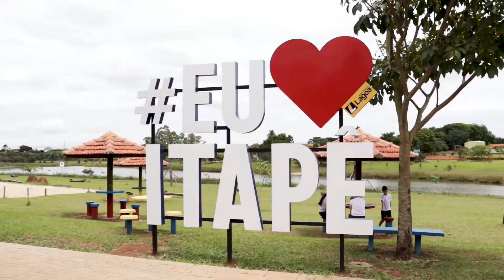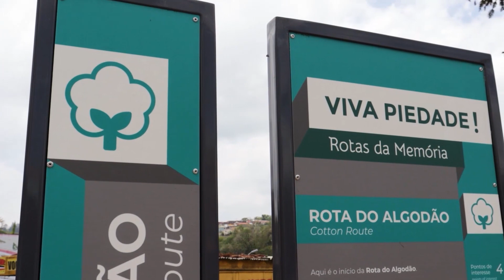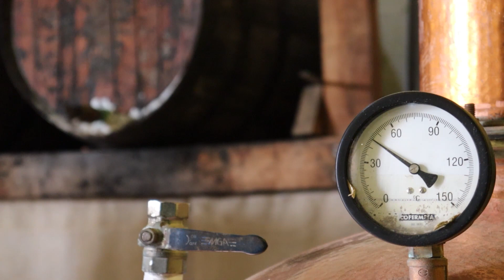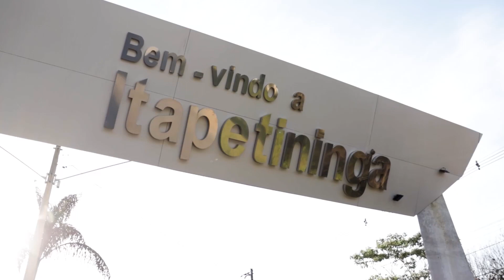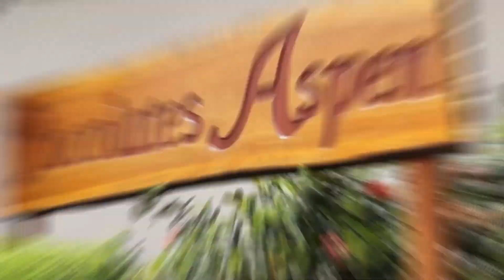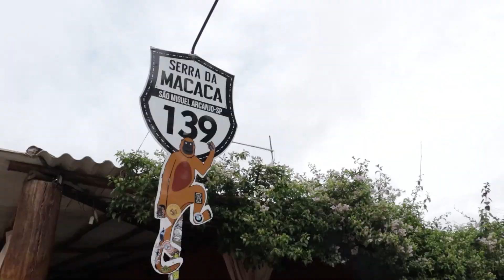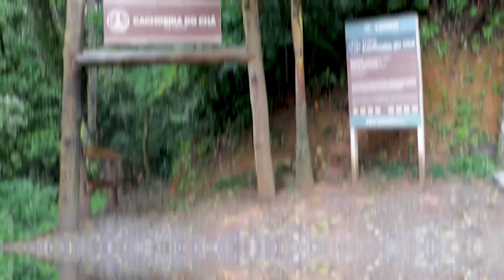Conheça a Região Turística Veredas da Mata Atlântica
Vamos juntos viajar pela Região Turística Veredas da Mata Atlântica? Nesta aventura teremos comida boa, artesanato, natureza, rios, cachoeiras, esportes radicais, lugares mais tranquilos, culturais e religiosos que vão te encantar. Tudo isso contado e apresentado por quem conhece a fundo da região.

Viaje, colecione memórias e aproveite para conhecer um pouco mais da rica história do nosso estado.

Dê o play e embarque nessa viagem!